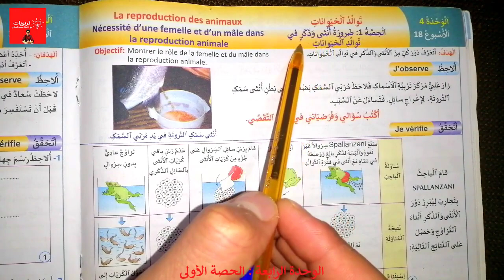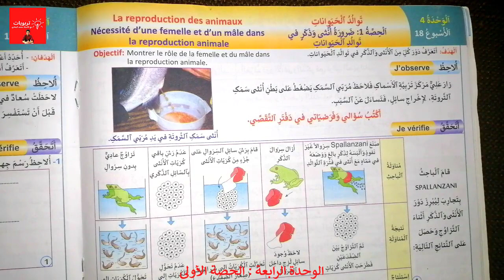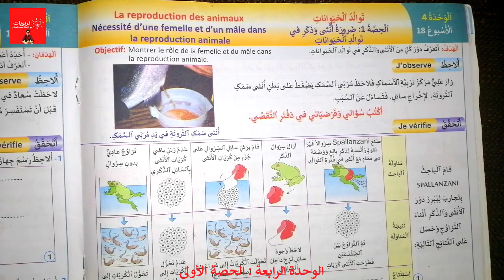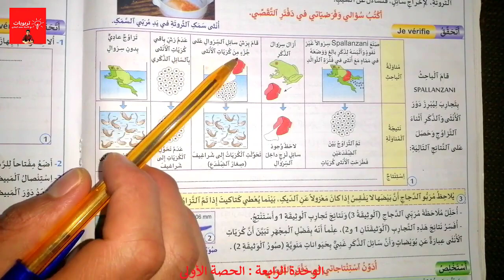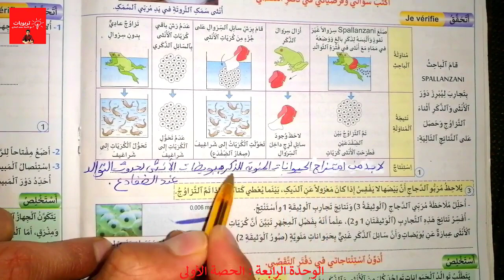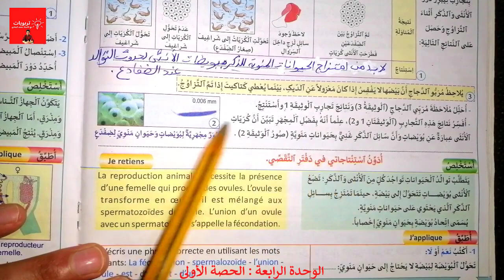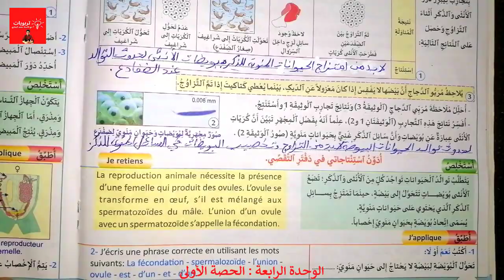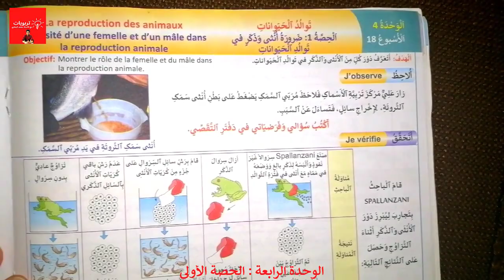منهل النشاط العلمي المستوى الخامس ابتدائي - ضرورة أنثى وذكر في توالد الحياوانات - الوحدة 4 : ص 48